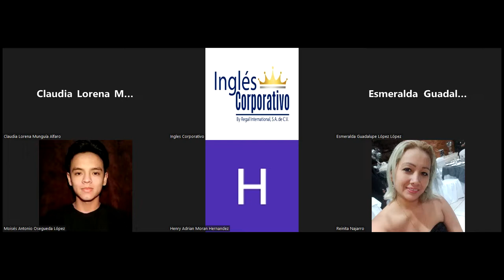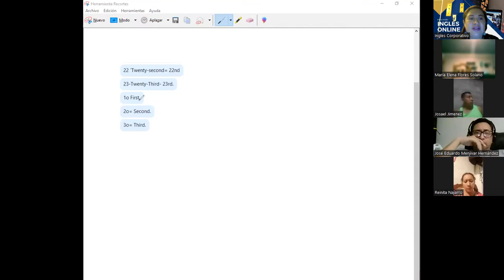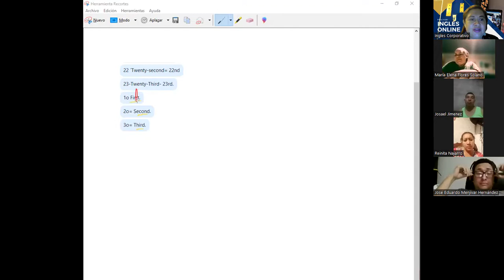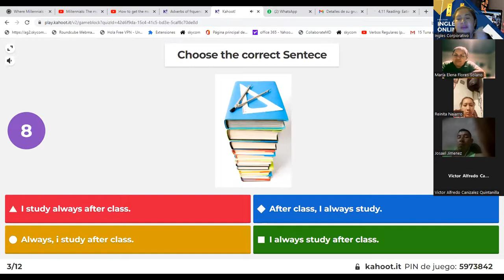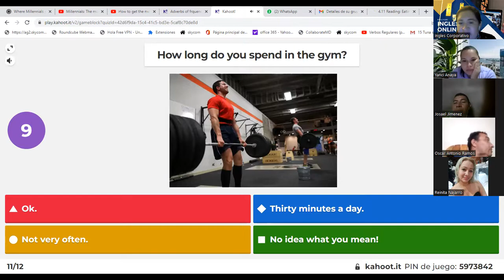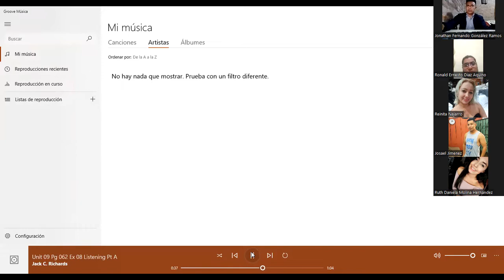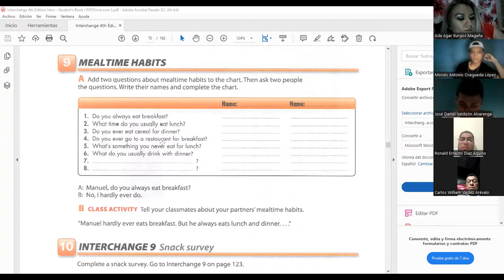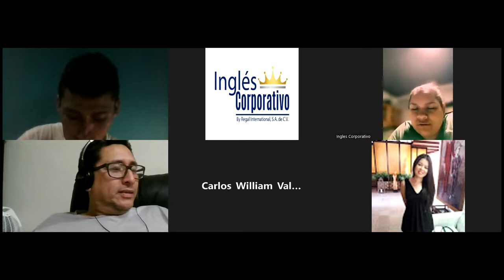Inglés Corporativo-7.21.2022-Adverbs of Frequency review.